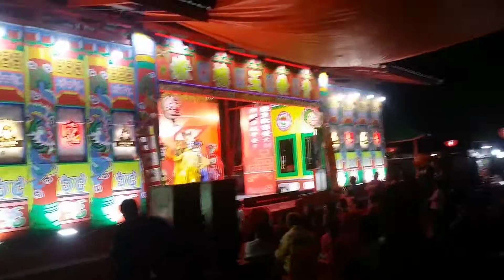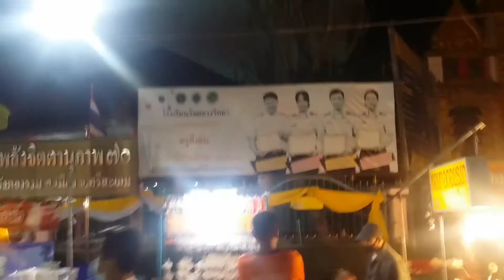На празднике в тайской провинции (часть 3)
Видеоролик (часть 3) о том, как проходят праздничные мероприятия в маленьком тайском городке в отдаленной провинции. Здесь нет туристов, праздник исключительно для местного населения.

Смотрите Таиланд!)